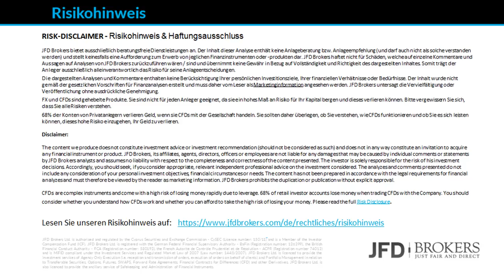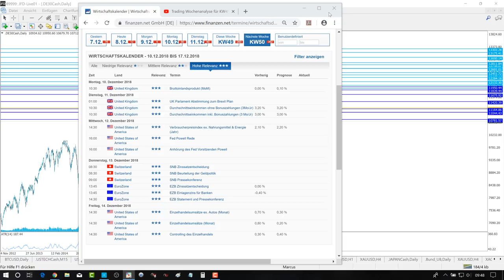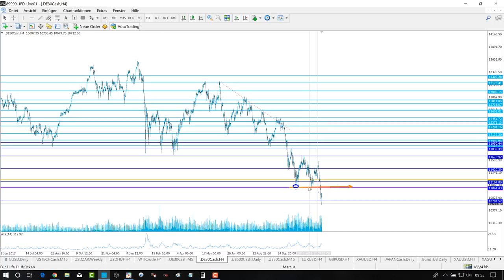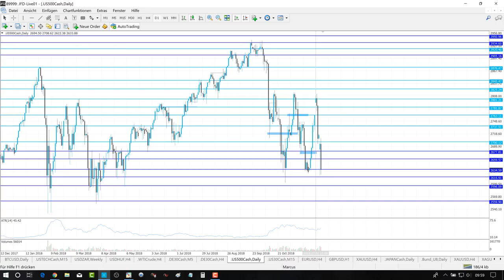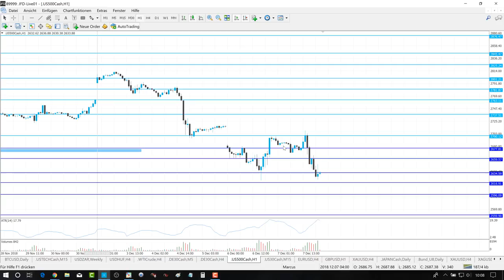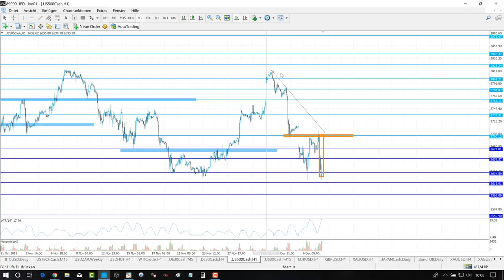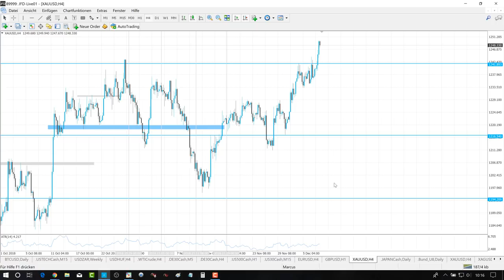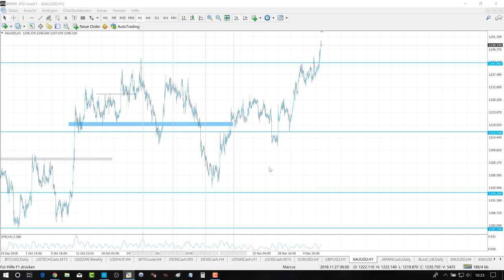Trading Wochenanalyse für KW50/2018 mit Marcus Klebe - DAX - EUR/USD - Gold - S&P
S&P: ab 15:20
EURUSD: ab 27:32
Gold 33:23